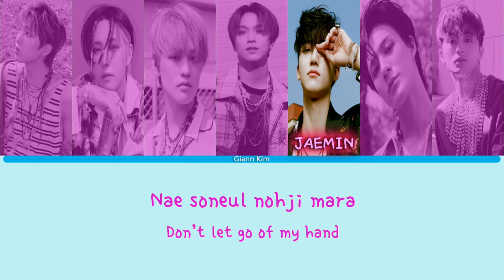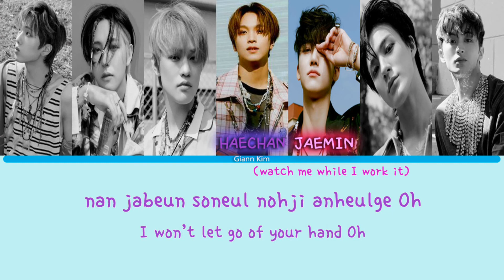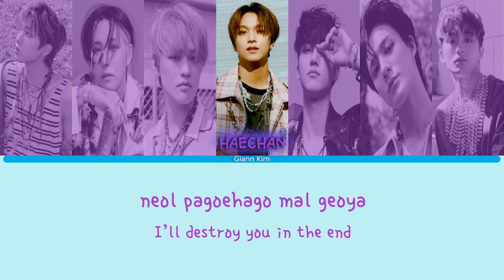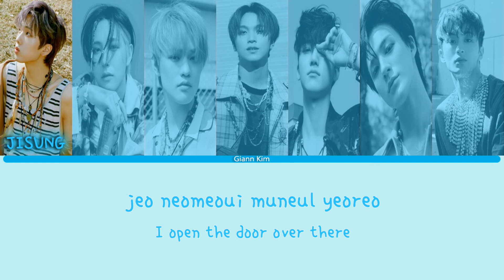[NCT DREAM VERSION] AESPA - NEXT LEVEL